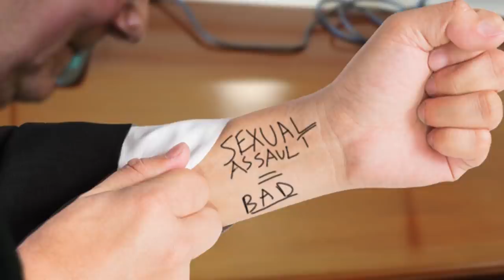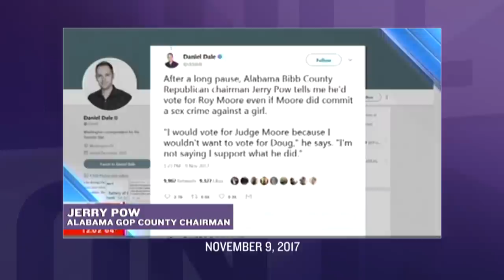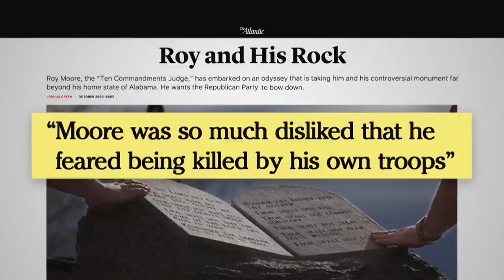We Can All Do Better Than Roy Moore | November 15, 2017 Act 1 | Full Frontal on TBS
Hey Alabama, on December 12 you have a chance to prove all us Yankee assholes wrong. PLEASE prove us wrong.